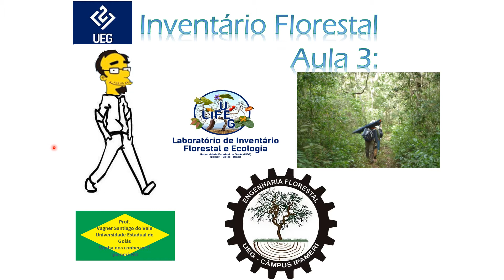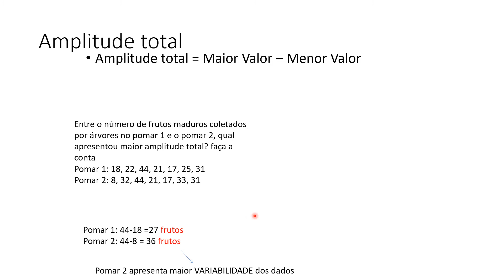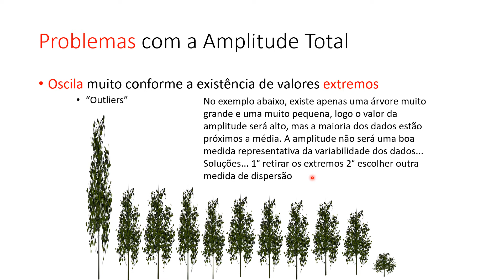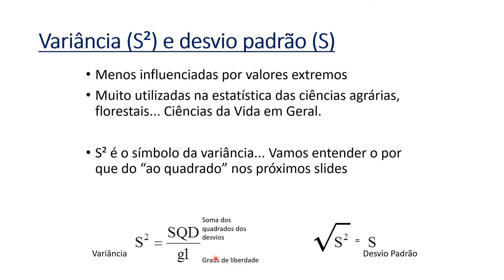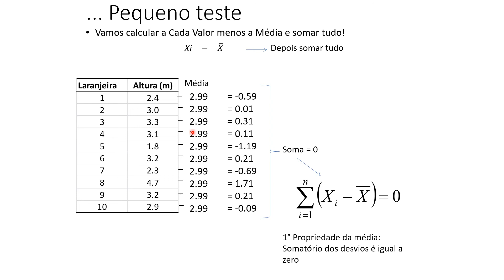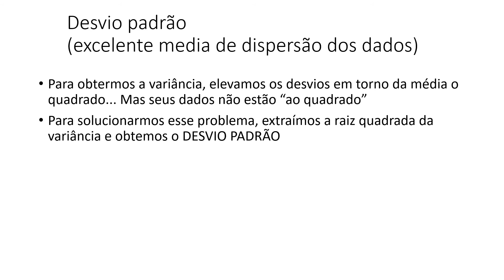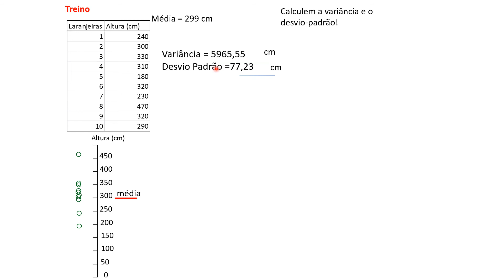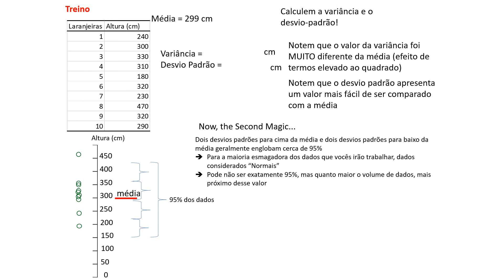Inventário Florestal Aula 3: Amplitude, Variância e Desvio Padrão aplicaddas ao inventário florestal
Fala pessoal, tudo blz?

Postarei aqui as aulas de inventário florestal e postarei na PLAYLIST INVENTÁRIO FLORESTAL.

Conjunto de aulas para elucidar os caminhos dos floresteiros.
AULAS VOLTADAS PARA VOCÊ SE TORNAR UM PROFISSIONAL MELHOR!

Nesta aula
- Cálculos de Média, Mediana e Moda com dados reais de altura de árvores

Sim, você precisa da estatística se quiser se tornar um profissional MELHOR.

Quaisquer dúvidas me procurem.

Venha conhecer o curso de Engenharia Florestal. já formou em Biologia, Engenharia Florestal ou Engenharia Ambiental? Conheça minha linha de pesquisa em Inventário Florestal e Biodiversidade no nosso Mestrado em Produção Vegetal em Ipameri-GO, pertinho de Uberlândia e Catalão!

0:00 - Introdução
0:40 - Medidas usuais in inventários
4:05 - Média
7:25 - Mediana
10:35 - Moda